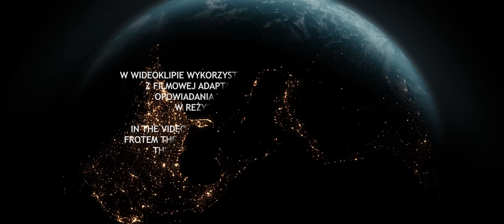Tomasz Pauszek feat. Nuno - WAKE UP (Official Music Video)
Tomasz Pauszek feat. Nuno - WAKE UP
Album: LEM - THE TALES FROM BESIDE

Composed and arranged by: Tomasz Pauszek, Robert Czurak, Anna Waszkiewicz
TOMASZ PAUSZEK – synthesizers
ROBERT CZURAK - synthesizers
ANNA WASZKIEWICZ (NUNO) - vocals

Recorded and mixed at:
Pauszek Consulting & Production, Bydgoszcz, Poland
Mastering: Paweł Ładniak
Produced by: Tomasz Pauszek
Executive Producer – BNB RECORDS 2023

BNBCD014/015 – TOMASZ PAUSZEK – LEM THE TALES FROM BESIDE

CLIP:
Director Hanka Brulińska - Virtualmagicstudio
Edit: Konrad Lenart

Aktorzy/Actors:
Hanka Brulińska
Szymon Dobosik